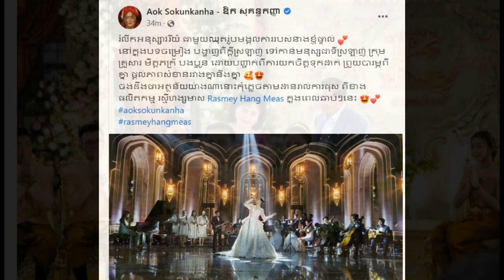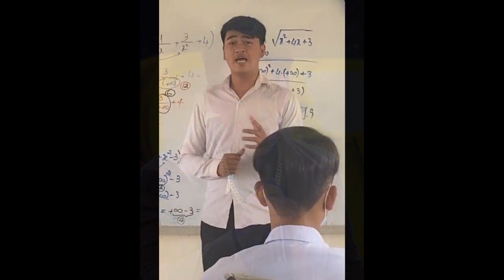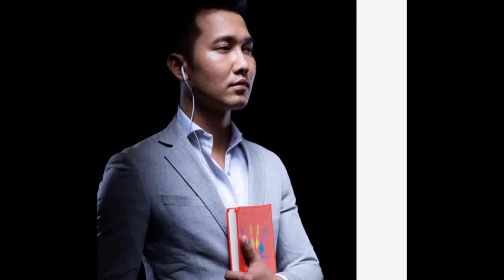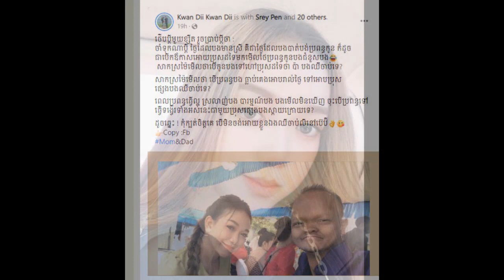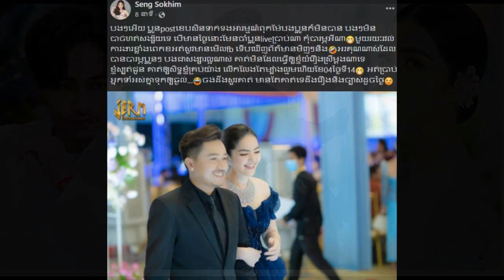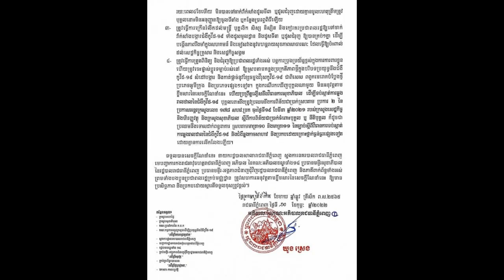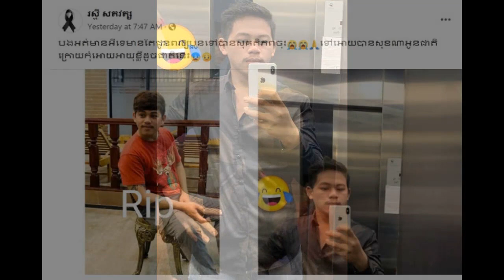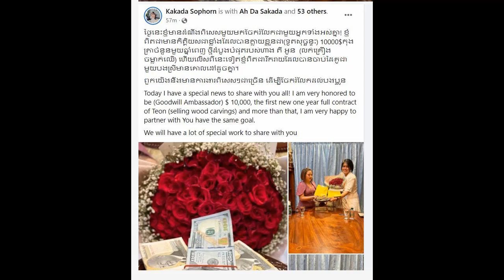A famous singer Ms.Ouk sokunkanha post a nice photo Khmer daily News one,